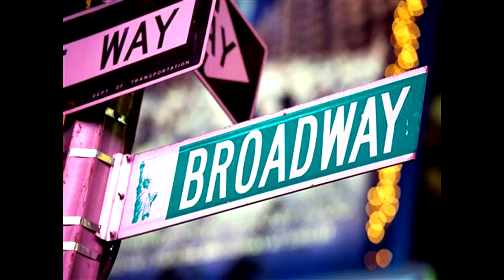Bring Him Home - Patrick O'Byrne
Live at the Moat Theatre, Naas with the Lisa Price Singing and Music School

Classically trained singer and guitarist available for wedding and funeral ceremonies, wedding drinks receptions and corporate events.